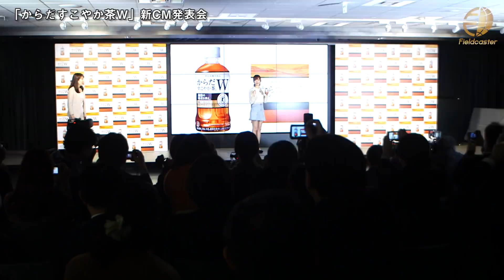指原莉乃、ミニスカ姿に「出して恥ずかしい」「からだすこやか茶W」新CM発表会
２月６日、都内で日本コカ・コーラ「からだすこやか茶Ｗ」新ＣＭ発表会にＨＫＴ４８指原莉乃さんが出席しました。

新CM『焼肉ライス』篇は2018年2月13日(火)から全国で放送開始
それに伴い、「からだすこやか茶W」をもっと楽しんでもらうため、全国のご飯に合う食事を48日間、毎日日替わりでプレゼントするTwitterキャンペーンを実施。

・期間：2018年２月１３日〜４月１日まで